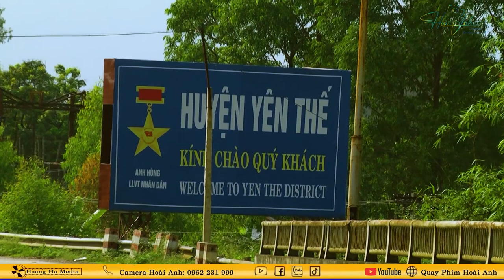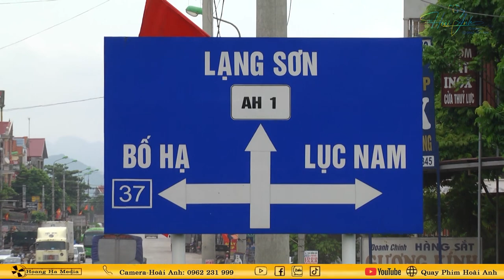Thanh Đồng Họ Vũ Cung Nghinh Loan Giá Tiến Thảo Kim Ngân Tài Mã Tái Khóa Mừng Đồng Năm 2024 P1